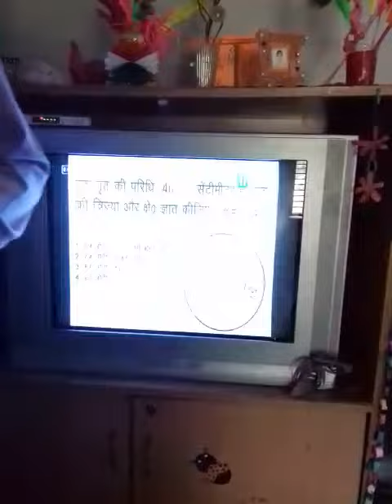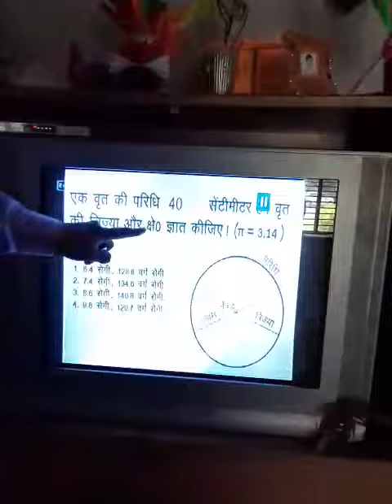Gps yara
Video from Vinod Singla DIO